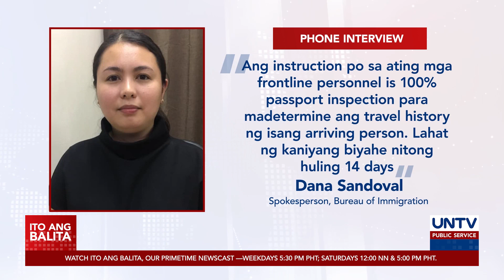Mga Pinoy mula sa India, bawal munang umuwi ng Pilipinas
Epektibo na ang travel ban na ipinatupad ng pamahalaan sa India kung saan kabilang sa mga hindi papayagang makapasok ng Pilipinas ang mga Pinoy na uuwi.